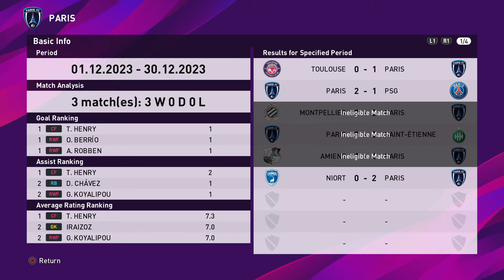PES 2020 ML #04 | Paris FC | Ligue 1 end of 1st Round of the season 2023-2024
Paris FC current position and roster, beginning of the 2nd round , January of 2024